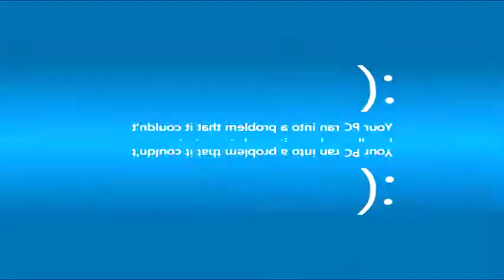(REQUESTED) Klasky Csupo in Minecraftup v2.NONE, Minecraftup v2.VOCODEX